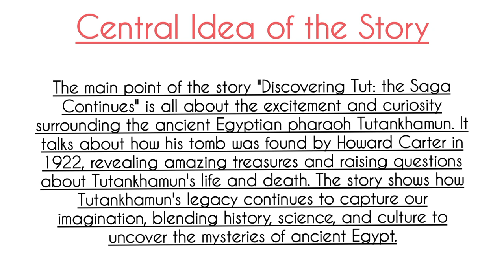Class 11 English || Discovering Tut : the saga Continues(Central Idea)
Cheers!